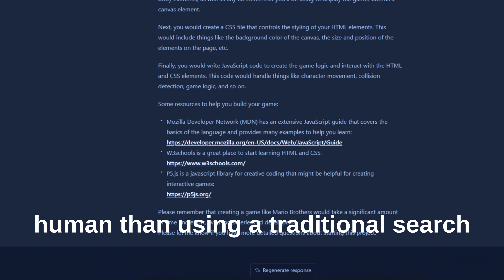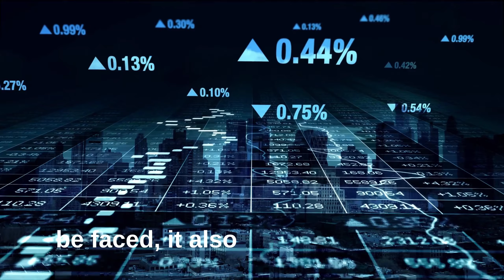What AI's Rise Means for the Job Market and Economy.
ChatGPT, the new AI-powered search engine, has taken the world by storm. But as its popularity grows, many are beginning to worry about what this new technology means for the job market and economy. Will widespread unemployment and economic instability be the result? Or is this just an opportunity for the job market to evolve and adapt? In this video, experts reveal the truth about the potential impact of ChatGPT and what we can do to prepare for and adapt to the changes it may bring. Don't miss out on this shocking information!